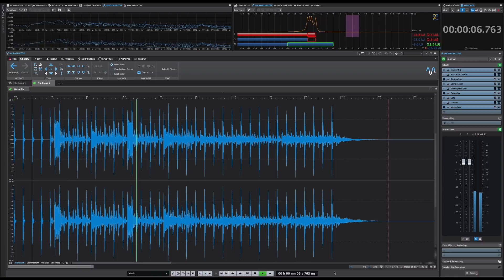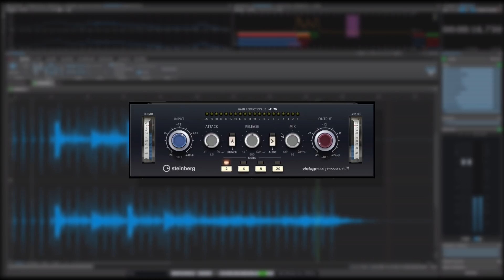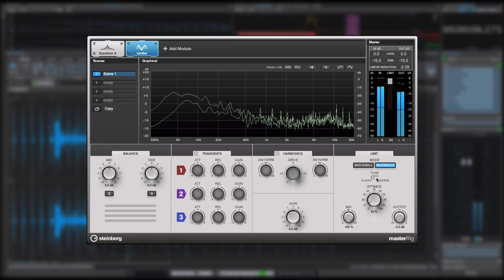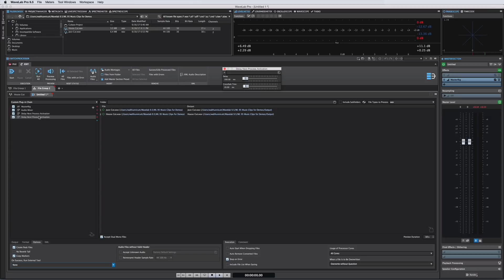New Included Plug-ins | New Features in WaveLab Pro 9.5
WaveLab Pro 9.5 introduces new interfaces for many of its existing plug-ins. On top of the redesigns, several of these plug-ins also boast new capabilities, including the MasterRig, Tube Compressor, Vintage Compressor and others shown in this video. Watch the episode for a closer look at the two new Batch-Processing modules, Delay Next Process Activation and Audio Mixer. The Audio Mixer inserts audio watermarks to other audio files at defined intervals… ideal for sound designers to create demo versions of their productions.

Check out the trial version of WaveLab and lay hands on the exciting features WaveLab has to offer: